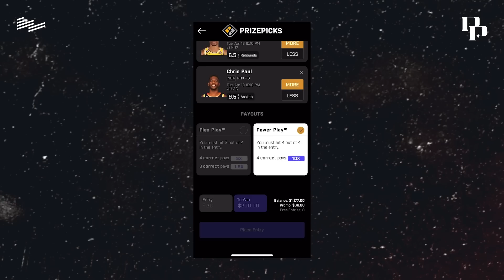Jerry West Reveals Why Kobe Bryant Almost Left the Lakers for the Grizzlies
Jerry West opens up about how Kobe Bryant wanted to join the Memphis Grizzlies when he became a free agent.